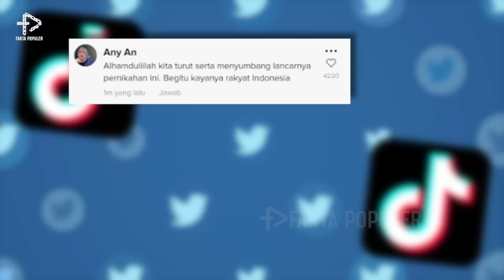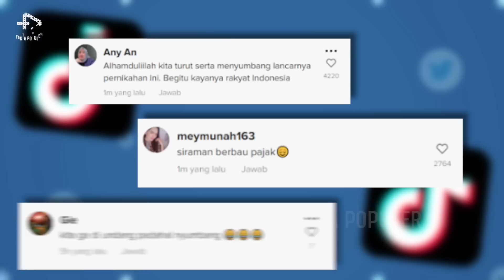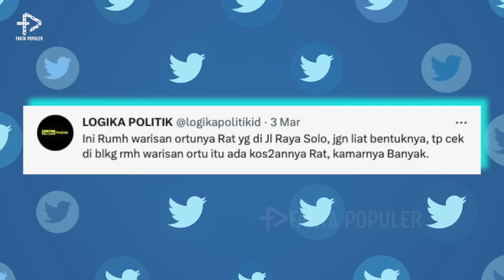Dampak Kasus Mario! Harta Keluarga Dilirik KPK, Ayah Dipecat Bahkan Kakaknya Mulai Dikuliti Netizen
Si anak pejabat pajak yang suka pamer kekayaan. Karena ulahnya, Rafael Alun Trisambodo dicopot dari jabatannya sebagai Kepala Bagian Umum di Kanwil DJP Jakarta Selatan II oleh menteri keuangan. Netizen juga gak mau ketinggalan, dengan kekuatan mencibir dan menyelidiki bak intel, mereka mempertanyakan gimana orang tuanya mendidik anak-anaknya sampe bisa bikin ulah ngalahin setan hahahaha. Gak terkecuali saudara Dandy yang ikut jadi perbincangan netizen, salah satunya Sasya, kakak pertama yang diisukan punya skandal.